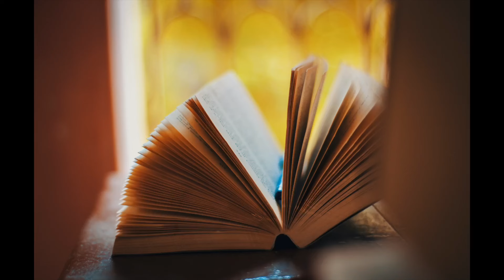My No. 1 Advice for New Writers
Short stories are a novel in miniature. They deliver a powerful creative experience in themselves and, at the same time, build your abilities for the adventure of a novel.

Want to write fiction on the side of your job but worry about having the time, energy or ideas? Have a creative side you feel is under-used, or stifled by routine?

This channel helps you with:
1) Sources of Inspiration - to get your writing started
2) Ways of Forming a Habit - so writing becomes a regular practice

The goal is to make creativity not just a passing moment, but an integral part of our lives. In the process, we can expand our curiosity for the world and our sense of connection to ourselves and other people.

I'm Greg - I've been writing fiction for six years on the side of my job, in law and then in government. Recently, I took a career break and moved to Buenos Aires to make this my focus. Over time, I've picked up lessons that have helped me enormously and I would love to share them with you. I hope you enjoy!

TIMESTAMPS

00.00 Intro - The Short Story Shortcut
00.36 Accelerate the Feedback Loop
02.38 Rewards and Disappointments
04.50 Paving the Way for The Novel
05.46 Game-changers for your Short Story
07.40 Close

Filmed at El Ateneo Grand Splendid and Confíteria La Opera